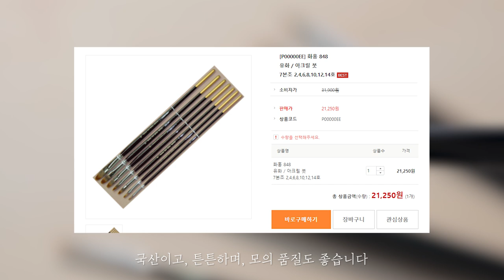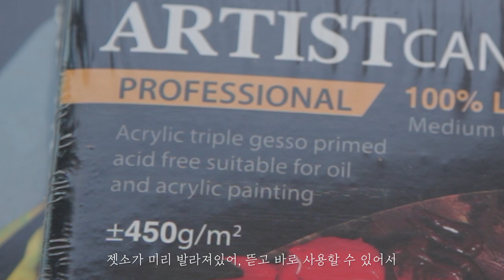[오토OTTO]입문자, 초보자를 위한 아크릴화 재료 추천 (제품링크 설명란 참고) / 물감별 비교, 농도, 점도, 색감, 안료, 발색, 품질, 건조 속도 테스트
추가로 더 궁금하신 점은 댓글로 질문해주세요

물감 순위 정리

꾸덕
1. 신한
2. 몽마르아트     / 알파 골드
3. 쉴드 스탠다드 / 알파 실버  / 다이소
4. 리퀴텍스, 쉴드 소프트

색(안료, 발색, 품질)
1. 신한             / 알파 골드   /  리퀴텍스
2. 몽마르아트 / 쉴드 스탠다드 / 쉴드 소프트
3. 알파 실버
4. 다이소 (증말 너무 안 좋음!)
+ 색 균일도
- 알파 몽마 쉴드 (모두 일정한 불투명도 / 균일한 발색)
- 신한, 알파골드 (투명, 반투명한 물감도 있고 불투명한 물감도 있음 / 다양한 느낌으로 칠할 수 있음)

마르는 속도 (빠른 기준)
1. 알파 실버(압도적 1위)
2.몽마르아트 (보통)
3. 신한, 쉴드 스탠다드 , 다이소 (천천히 마름)
4. 리퀴텍스, 쉴드 소프트 (정말 천천히 마름)

제가 아는 국내(리퀴텍스 제외)  브랜드 중 '전문가'라고 써있는 물감을 주로 다뤄봤습니다

영상에선 '신한'물감이 안 나오지만 초보자들이 쓰기엔 다른 물감보다 비싸서 뺐는데
이왕 살꺼 좋은거 사셨으면 좋겠습니다

수입 물감도 곧 다뤄볼 예정입니다

쉴드 에픽은 UV(유광, 자외선 차단기능)성분이 함유되어있는데
이게 개인적으로 정말 마음에 안듭니다
원래 아크릴은 무광이라서 말랐는지 굳었는지 아닌지 알수 있는데 이거 너무 헷갈림
그래도 나중에 따로 바니쉬 처리 안 해도 돼서 좋음
근데 저는 빤짝이는게 너무 싫어요

알파 실버레벨은 검정이나 흰색 큰거로 사실때 선택하면 좋아요
물감 자체가 다이소 정도로 묽고 이게 물 조금만 많이 먹었다고 흐리멍텅하게 나오고
그닥 좋지 않은것 같아요 제가 피부가 예민해서 그림 그릴때 특히 중지(붓, 물, 물감 제일 많이 닿음)
알레르기처럼 붉게 가려워지는게 있는데 저처럼 예민하신분들은 잘 안닿게 조심하시면서 그려주세요

타임라인
00:00 - 물감
00:35 - 붓
00:58 - 물통
01:09 - 파렛트
01:27 - 캔버스
01:53 - 마스킹 테이프
02:00 - 붓 세척액
02:27 - 뿅

마스킹테이프 제외, 모두 화방넷에서 구매 가능합니다

아크릴 물감

붓

물통 (최소 1L이상 들어가는 통이 좋아요)

캔버스